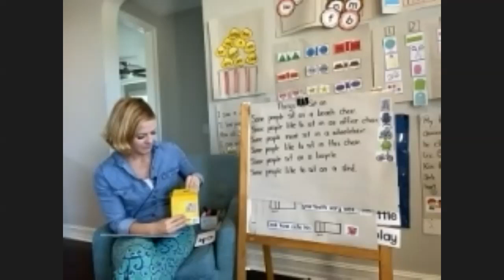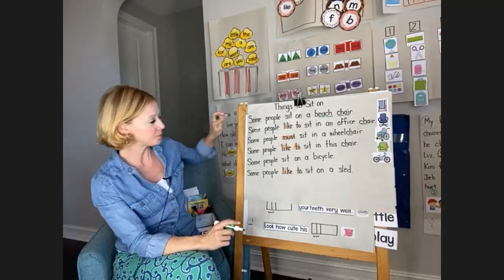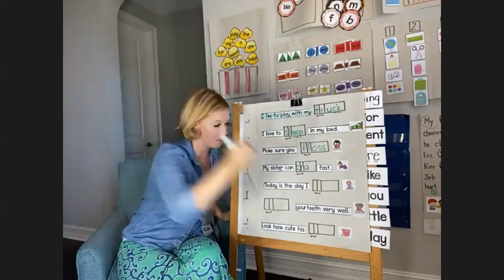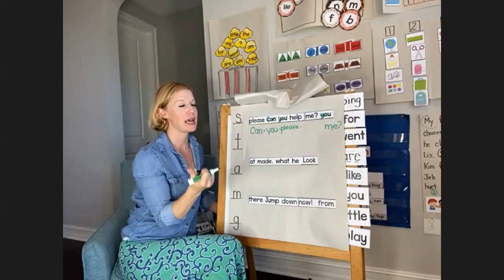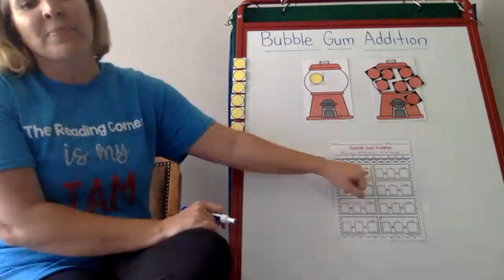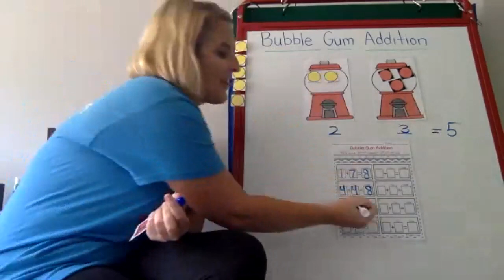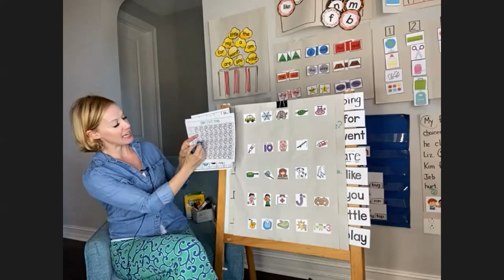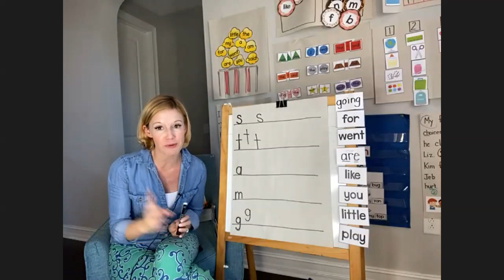TRC Virtual Day 13 3pm